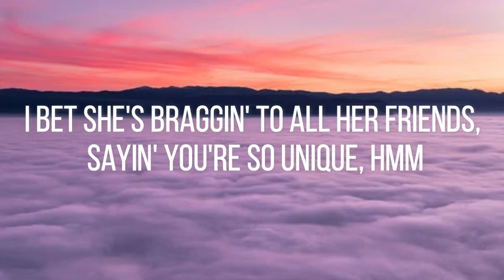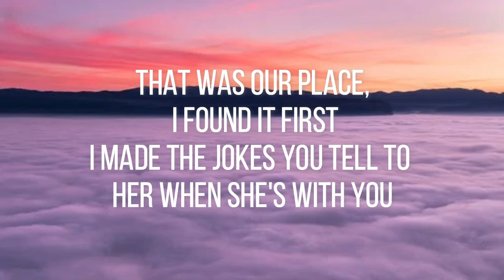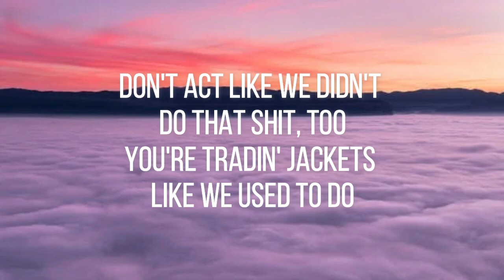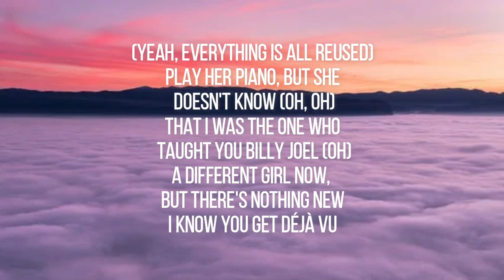Olivia Rodrigo - Deja Vu ( Lyrics Video ) | Feel The Music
Follow Olivia Rodrigo:
Lyrics :
[Verse 1]
Laughing 'bout how small it looks on you (Ah-ha-ha-ha)
Bein’ annoying, singing in harmony
I bet she's braggin' to all her friends
Saying you’re so unique (Huh)

[Pre-Chorus]
That we did that too? She thinks it's special
But it's all re-used
That was our place, I found it first
I made the jokes you tell to her
When she's with you

[Chorus]
Do you get deja vu when she's with you?
Do you get deja vu, hmm? (Ha)
Do you get deja vu, huh?

[Verse 2]
Another actress, I hate to think that I was just your type
In between the chorus and the verse

[Pre-Chorus]
That was the show we talked about
Played you the songs she’s singing now

[Chorus]
Do you get deja vu?

[Bridge]
(Yeah, everything is all re-used)

[Outro]
I know you get deja vu